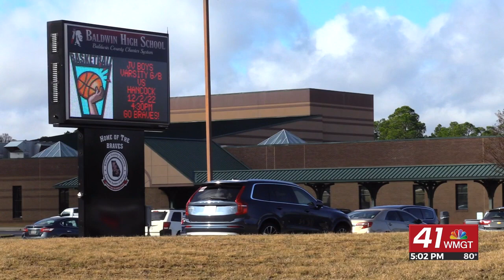Baldwin High victim of statewide ‘school shooting hoax’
MILLEDGEVILE, Georgia (41NBC/WMGT) – Baldwin High School is the latest campus to be the victim of a statewide school shooting hoax, according to the Baldwin County School District.